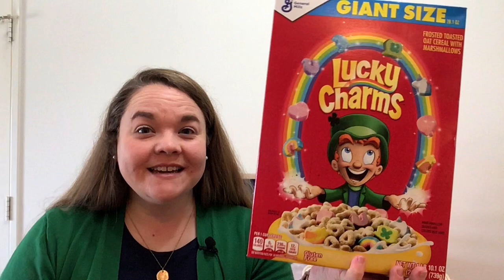March 14, 2021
Genesis: Sin Again